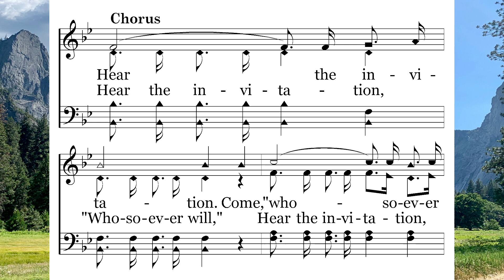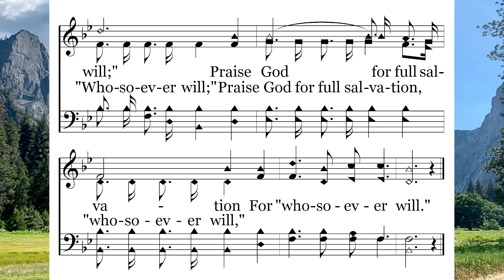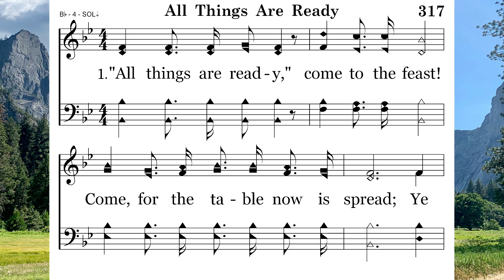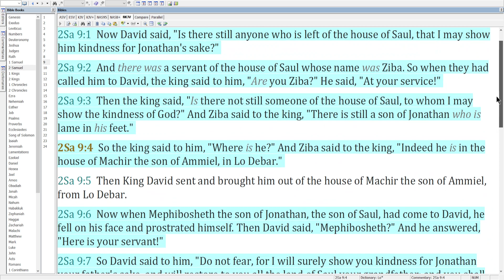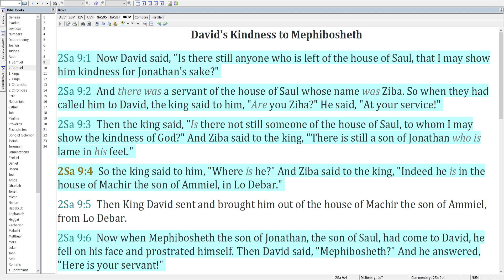05-14 All Things are Ready – David and Mephibosheth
David and Mephibosheth in 2 Samuel 9
All Things are Ready sung by Lee Elkins